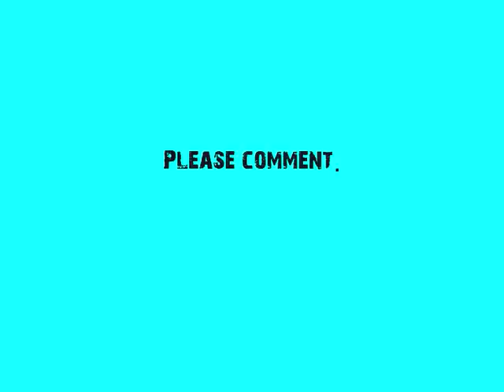Gripen in Afghanistan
In this movie im testing my new intro, so please comment!